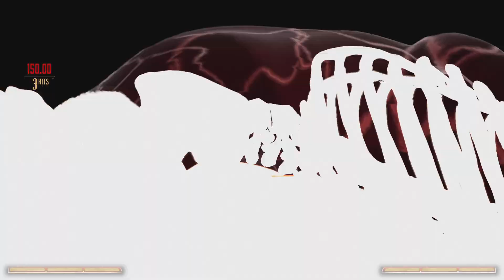Mortal Kombat 1PS5 gameplay new player kameo motaro